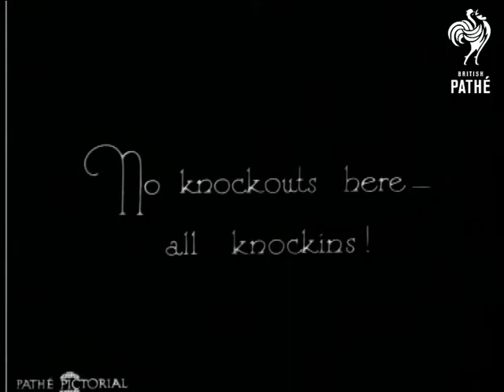Brighter Boxing! (1929)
"Why not try new departures in Boxing to liven things up a bit?  This way for instance"

Two men stand on top of large balls in an open air swimming pool or lake.  They balance on the balls and as they run on top of them they have a boxing match.  Inevitably they fall in a lot!  One man wears a swimsuit, the other trousers and a shirt.  They both wear boxing gloves.

"No knockouts here - all knockins!"  More footage of the fun and games.  They have a bit of a scrap standing on the bottom of the pool after one fall.  Camera tilts down to reveal that they are in a kind of raised swimming pool at what looks like some kind of showground.  Looks like America.

Note: this can was previously known as EP253B.
 FILM ID:894.07